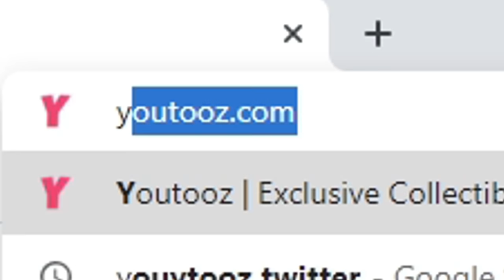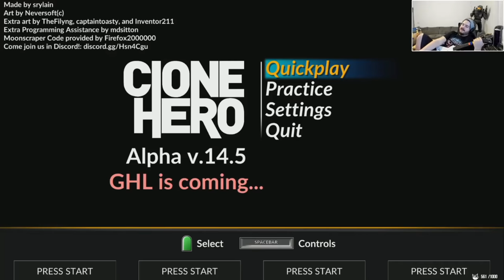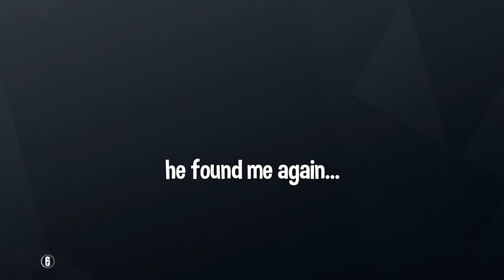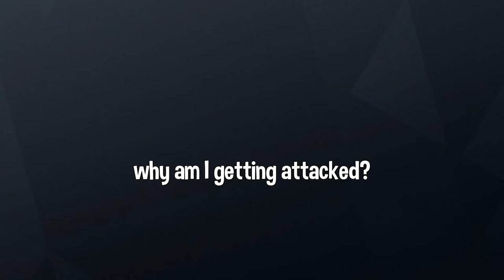When You Meet a Girl on Rainbow Six Siege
Get our Youtooz figures here!!